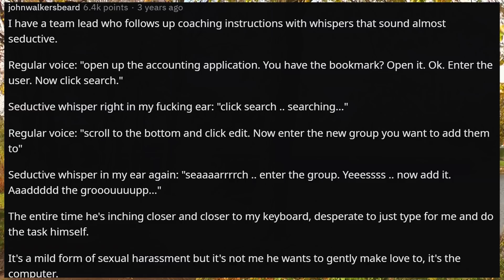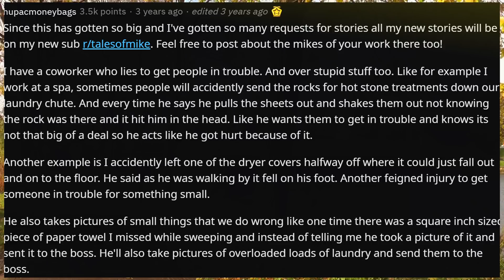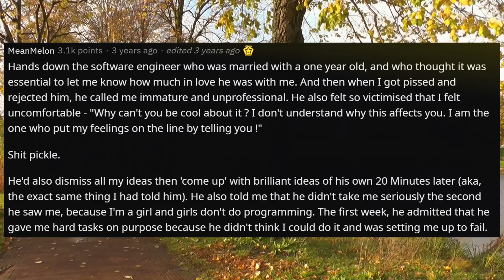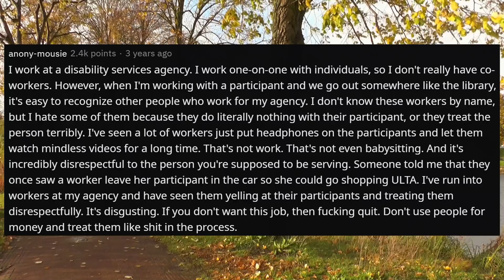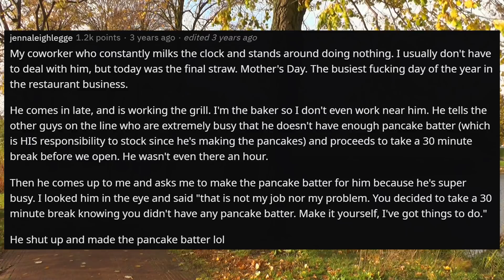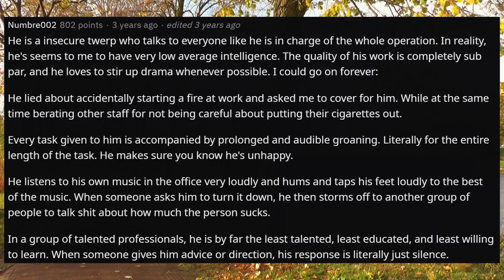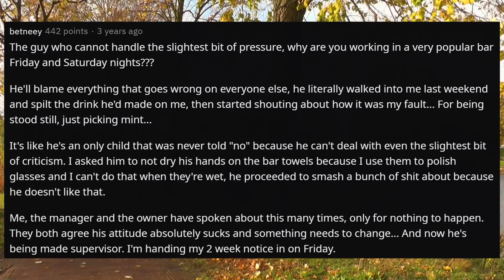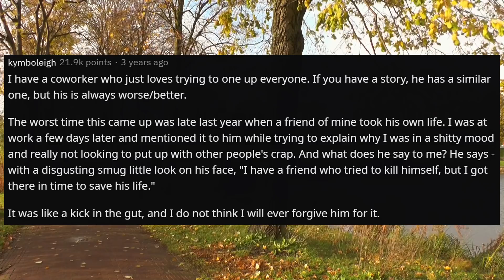COWORKER ACTS LIKE HE'S MY BOSS AND FAKES INJURIES TO GET ME IN TROUBLE! (ENTITLED PEOPLE)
In today's episode we come across a crazy coworker that really enjoys to berate his fellow coworkers and actually acts like he is their superior and even reports "mistakes" the others make at work to the boss in order to get them in trouble!